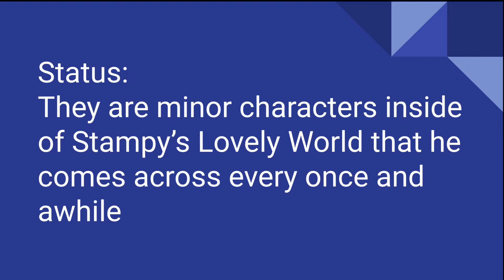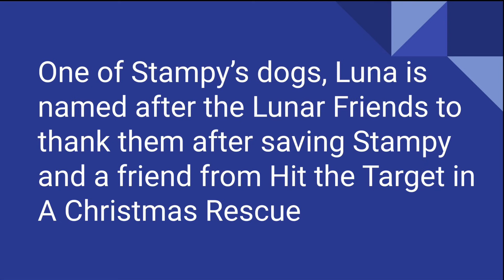Lunar Friends! | Guide to Lovely World Characters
Thank you for deciding to stick around to watch the video! In this video we take a look at one of the many characters inside of Stampy’s Lovely World in this miniseries! Guide to Lovely World Characters are more for the modern characters inside of Lovely World due to the fact that they are characters and not actual people. I am also open to doing the special event characters if people want to see that!

Want More Theories About Stampy and the Lovely World? Check out Stampy Theories, who has a few intriguing theories of their own!